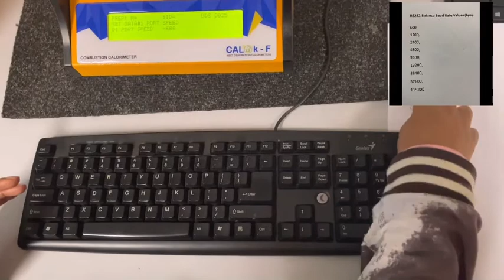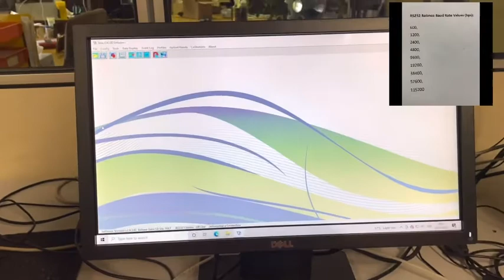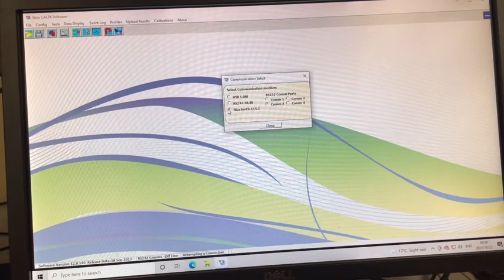How to obtain the PC software to connect to the Calorimeter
This video is going to show you exactly how to connect the PC software to the calorimeter, step-by-step. You’ll be shown a paper where there are different numbers that you should use to find the one that communicates to the calorimeter. These are the numbers on the paper: 600, 1200, 2400, 4800, 9600, 19000, 38400, 57600 and 115200.